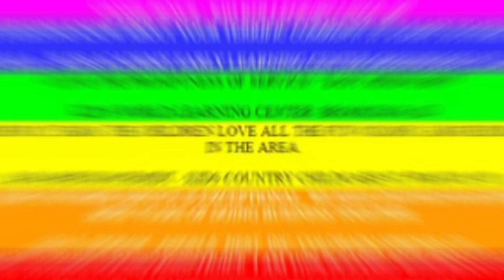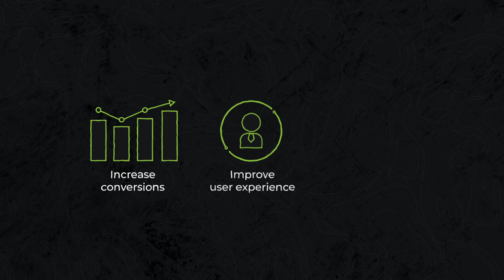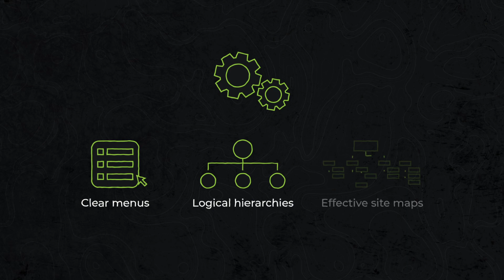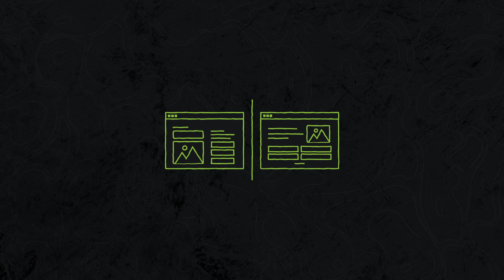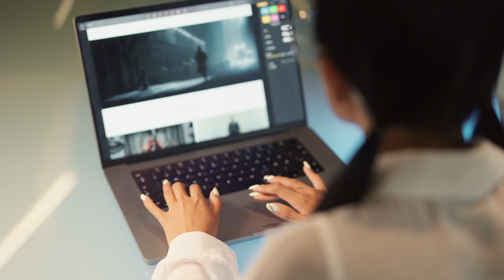11 Tips for Redesigning Your Business Website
You know how important it is to have a professional website for your business - but do you know what makes a website design truly great?

In today's digital age, having an exceptional website is critical to your success. The good news is that you don't have to be a professional web designer to create a stunning website that delivers conversions.

In this video, I'll share 11 secret tips and tricks professional web designers use to create exceptional websites that convert visitors into customers.

CHAPTERS:
00:00 - Intro
00:50 - Tip 1 - Understand the Purpose
01:13 - Tip 2 - Identify Your Goals
01:39 - Tip 3 - Understand Your Audience
02:04 - Tip 4 - Develop a Content Strategy
02:37 - Tip 5 - Prioritise User Experience
03:02 - Tip 6 - Establish Your Brand Identity
03:24 - Tip 7 - Structure Your Content Logically
03:48 - Tip 8 - Optimise Conversion
04:10 - Tip 9 - Focus on Technical Improvements
04:34 - Tip 10 - Conduct Extensive Testing
04:56 - Tip 11 - Implement Launch & Post-launch Strategies

About Us:
We work with clients big and small across a range of verticals and we utilise all forms of technology to help drive your organisational growth – Websites, Software, Mobile Apps, and Technical Solutions.